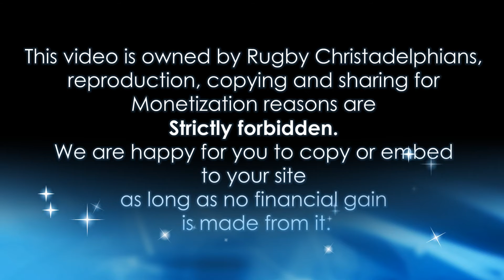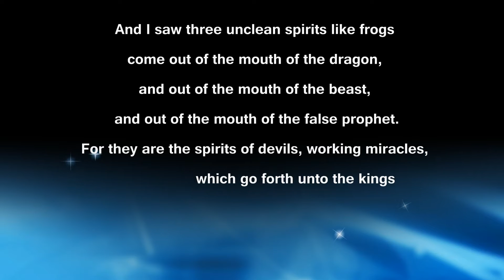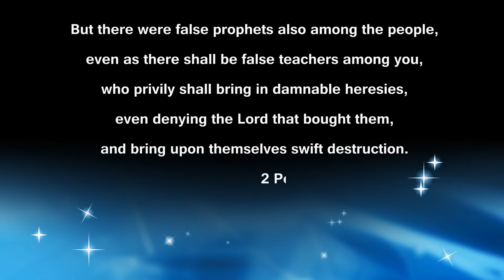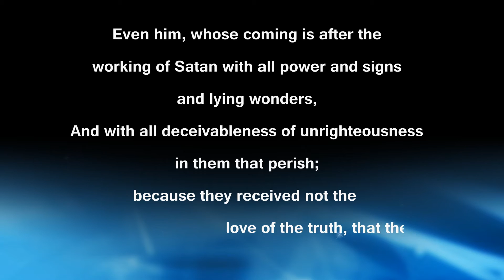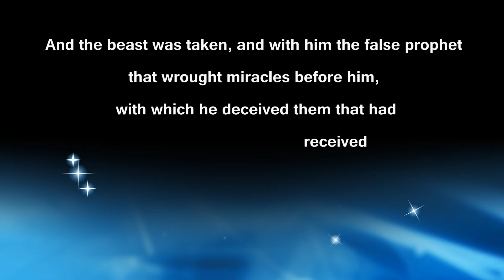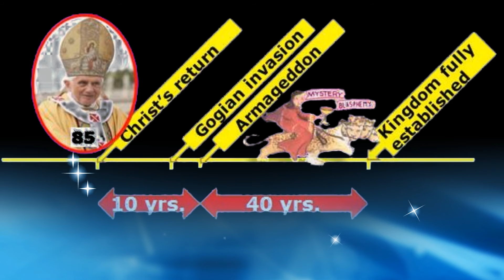Spotlight no.3 Bible Prophecy In Today's World News - Don Pearce Christadelphians